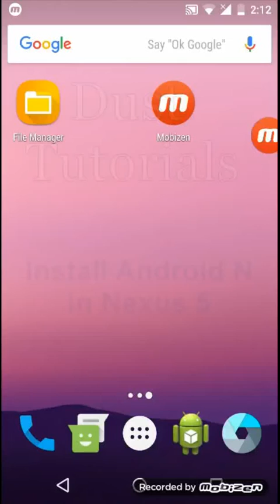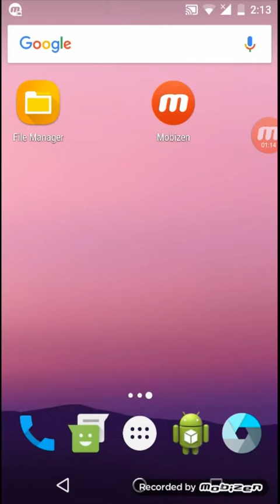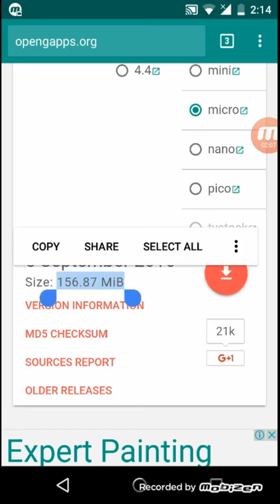Install Android Nougat (Android 7) in Nexus 5- Dusty Tutorials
This video is all about how to install Android N (Android 7) in your nexus 5. You may know that nexus 5 isn't officially supported to official android n.  But you can always install unofficial builds made by the great android developers.